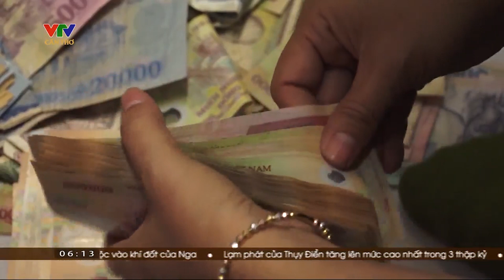Triệt phá đường dây đánh bạc quy mô hàng trăng tỷ đồng l VTV Cần Thơ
VTV Cần Thơ l Phòng Cảnh sát Hình sự công an tỉnh Hậu Giang vừa triệt phá đường dây đánh bạc bằng hình thức ghi lô đề, đá gà và cá độ bóng đá mùa world cup qua mạng lớn nhất từ trước đến nay trên địa bàn.